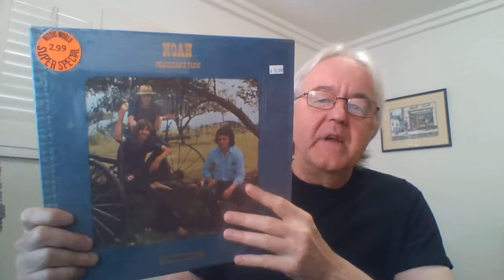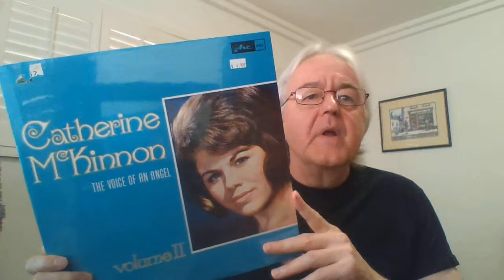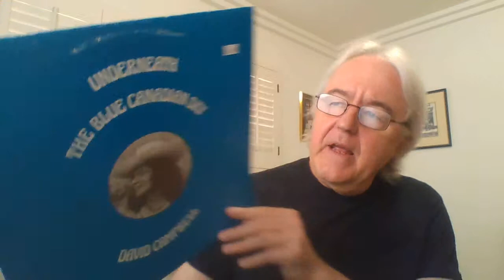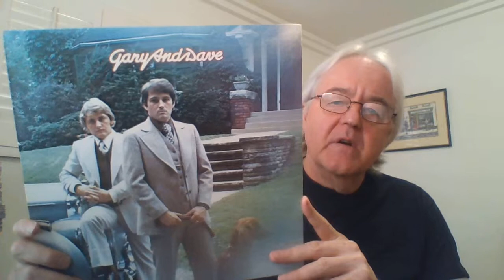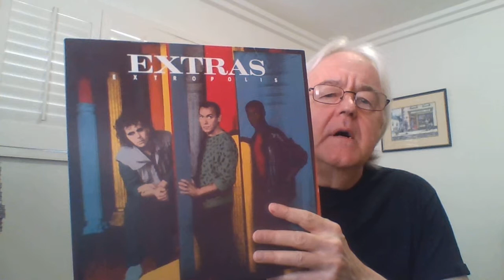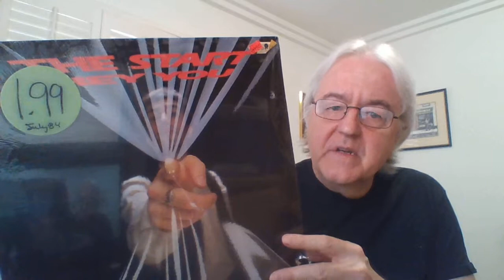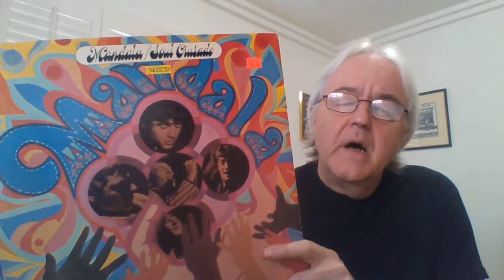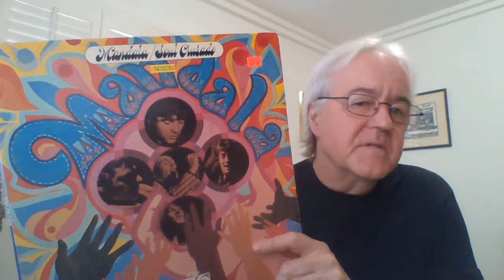Spending Some Bucks on Canucks!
Today I talk about some of my albums by Canadian artists.